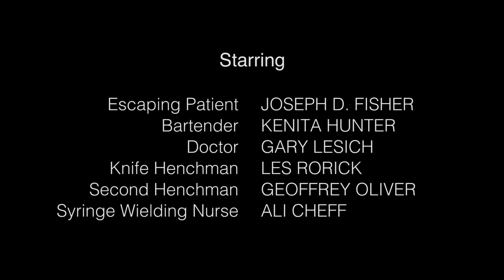2015 Adrenaline Film Project- Action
This film was created during the 2015 Virginia Film Festival as part of the 12th annual Adrenaline Film Project.